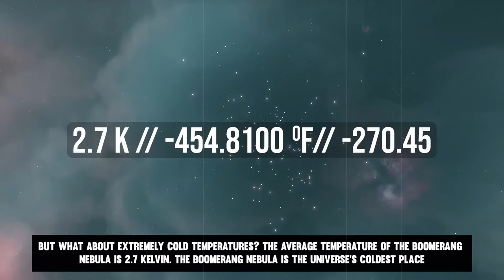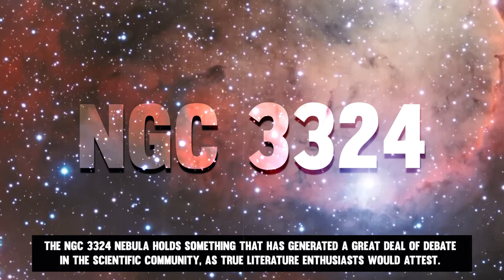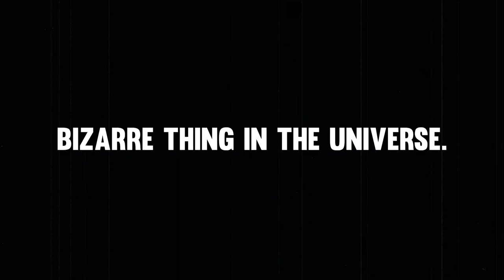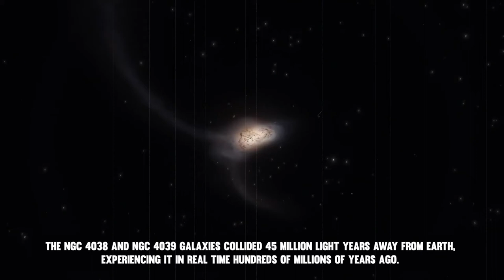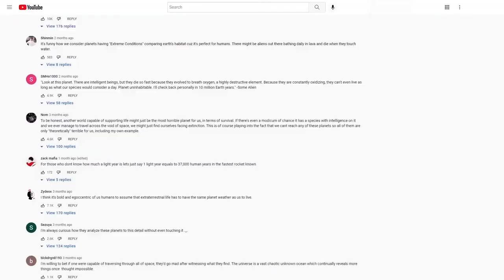Hubble Just CAPTURED The Most Horrible Object In Space!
This galaxy is unlike any other you've seen. After colliding with Centrist A, a cannibal galaxy, 200 million to 700 million years ago, these fragments are all that is left of it. In a manner similar to how a praying mantis captures its prey, Centrist A devoured the space flesh of an unidentified galaxy. The ruins of it created this peculiar dark desk, but it's not the only strange thing in the cosmos. We'd like to invite you to take a virtual tour of some of space's scariest locations today. You'll learn which galaxy serves as a battlefield for the two unstoppable foes that the sole nebula that resembles a face portrays. Finally, we'll learn which locations in the cosmos are the most amazing!

Hi guys! Welcome back to Beyond Unknown. Today we will be taking a look at what Hubble just captured in space. Make sure to stick till the end of this video as we have a lot to cover.

Since NASA was established in 1958, astronauts have set foot on the moon, left rovers on Mars, found thousands of exoplanets—planets that orbit stars outside of our solar system—and built a powerful space telescope that can take in-depth pictures of Neptune's rings. Scientists can investigate the dark energy, dark matter, and dark radiation that make up 95% of unseen space.

It's difficult to comprehend the enormity of the cosmos, and research shows that it's expanding much more quickly than previously believed. Even though it's unlikely that humans will ever map out the entire universe, they continuously explore it.

Be mentally prepared for some bizarre cosmic facts. The universe can be compared to an ultimate horror show of endless darkness that is extremely hostile to life. In other words, there are lots of strange things about space. If you're the curious type, all you have to do is glance up into the night sky and consider how small the Earth is in comparison to the rest of the galaxy, or any of the things on this list that will give you nightmares for days on end. These may be the most frightening of all the spooky things about the universe and space. Enjoy?

In space, all scales and numbers are obviously considerably larger than they are on Earth, as you obviously already know. Our planet's core is thought to be about 5000 degrees Celsius in temperature. Envision a few million suns clustered in one location at their peak temperatures; the solar core's temperature can reach up to 15 million degrees. The Hubble space telescope discovered 200 enormous star clusters in ARP 220, a location known as an ultra-hot star factory. These massive stars are known to have high core pressures. They consume their fusion fuel at a rapid rate as a result of it. The stars consequently exhaust their hydrogen supply very quickly and perish young.

This rapid star formation will come to a stop after 500 million years, and the majority of the stars will evolve into yellow dwarfs. Even if they do, they won't be any more interesting to observe than light bulbs in an old factory. But what about extremely cold temperatures? The average temperature of the Boomerang nebula is 2.7 kelvin. The boomerang nebula is the universe's coldest place, with a temperature of only one kelvin. The boomerang nebula spews gas at incredible speeds, and that's all there is to it. Be cautious though since getting trapped in this region would be far frightening than attempting to cross the street of Thailand.

In addition, these emissions not only deflect interstellar microwaves that may heat the nebula but also transfer heat away from the interstellar clouds. But if this extremely high temperature can be explained in some way. We certainly never expect to see some of the phenomena in space.